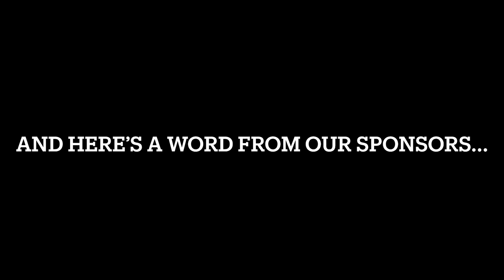CRAZY TRIP TO GREEN BAY FOR GIRL’S STATE BASKETBALL!!!